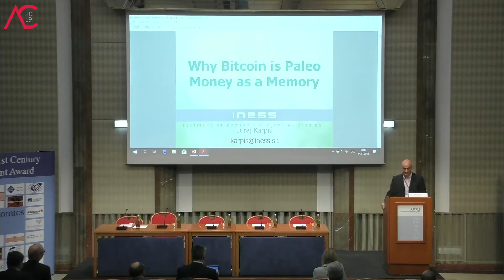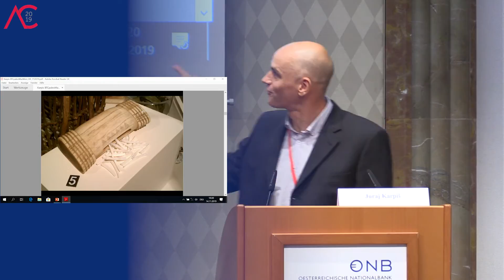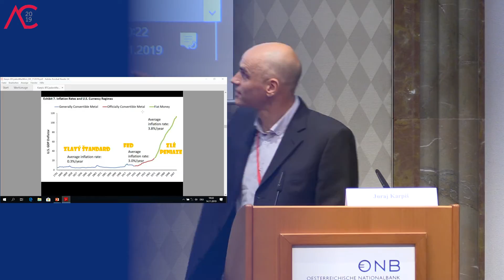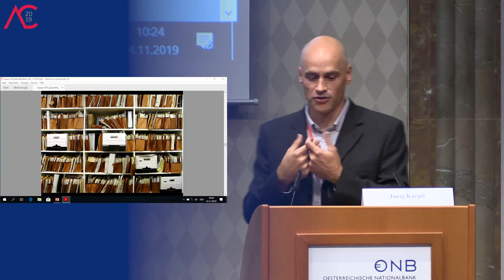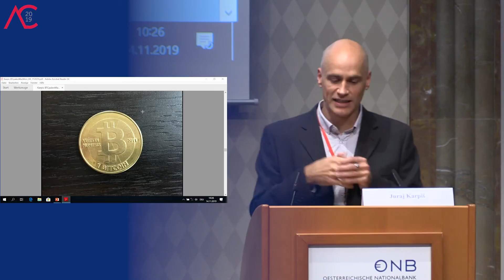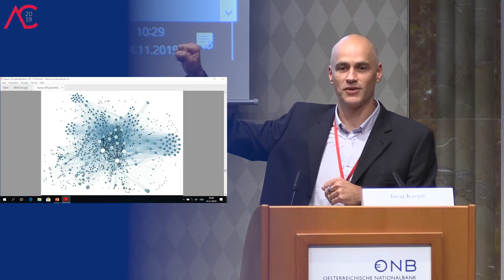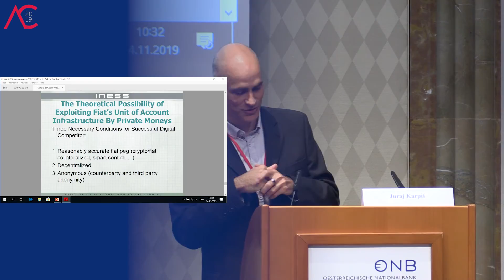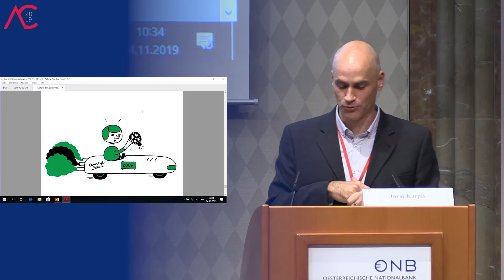Juraj Karpis - Why Bitcoin is paleo - Money as Memory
lf money is viewed as an external memory of the society, Bitcoin is just another technology which carries this database. Monopoly, fiat money is from historical perspective particularly unstable and insecure database. Frequent interventions into money production redistribute wealth away from value producers, decrease the informational value of prices and lead to dis-coordination and malinvestments. The Bitcoin creator's hope was to reprivatize and decentralize the money memory. Make it more secure, increase the signal/noise ratio in the economy. Dethroning of current fiat standard is a difficult task - one has to take over the unit of account money function. Therefore only a cryptocurrency that is truly anonymous (counterparty and third party anonymity), decentralized and pegged to fiat has a chance to successfully compete with fiat in this intermediate phase.